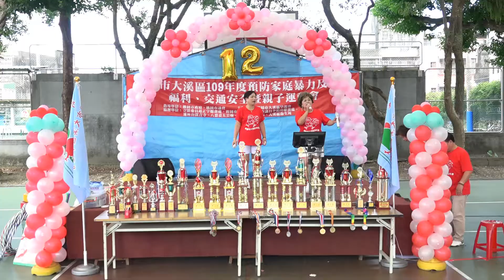大溪區早起會109年11月21日舉辦12屆運動會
大溪區早起會109年11月21日舉辦12屆運動會                                                     會 長陳鄭淑慧 輔導會長林淑雲常務監事劉文彥 總幹事 陳惠珠                         大合唱 :連杯酒